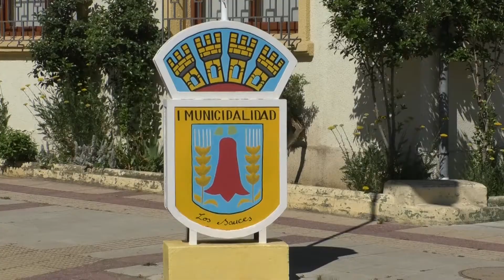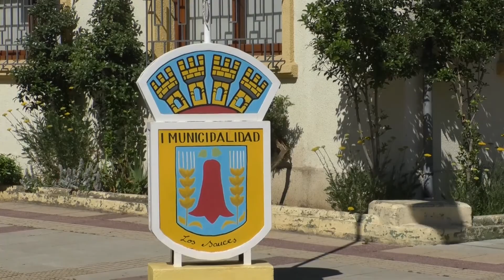TELEANGOL NOTICIAS: LOS SAUCES A CUARENTENA TOTAL DESDE EL JUEVES 11 DE MARZO